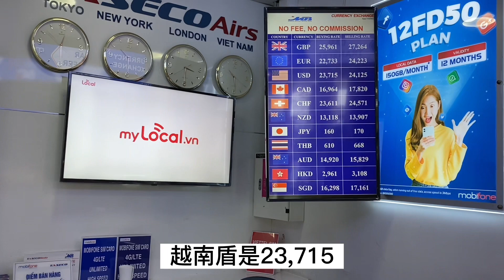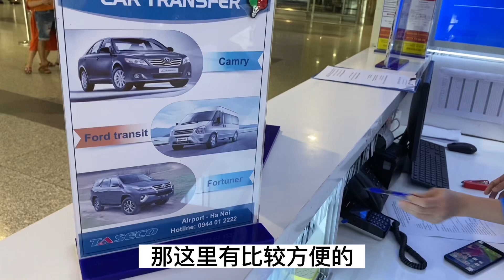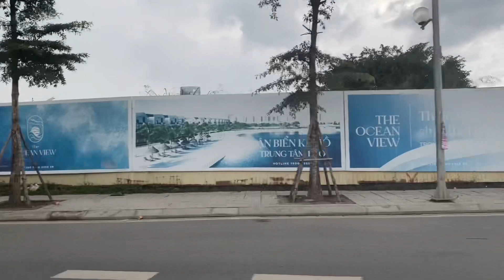中國大叔第一次正式接待台灣朋友們，如有不懂的或者做的不好的歡迎大家提出寶貴意見和建議